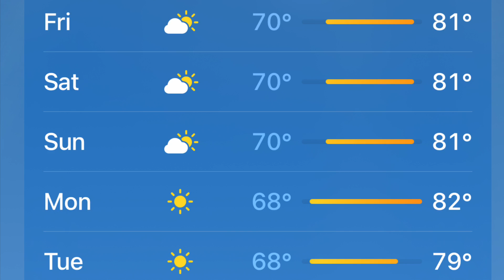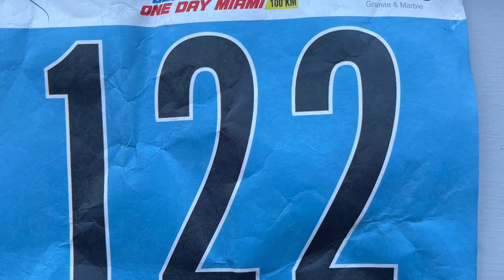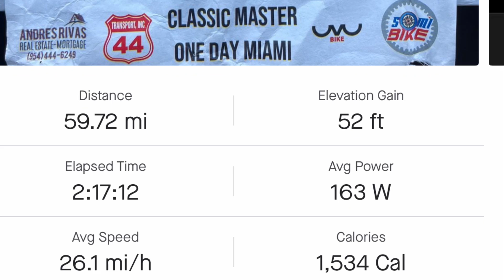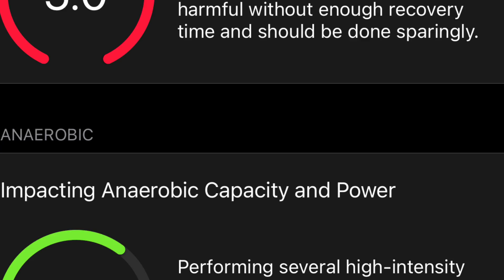Classic Master Miami 60 mile bike road race. Cat 1,2,3 & 40 plus combined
Went down to Miami for my birthday week with teammate Super Dave Osborne, February 24th for R&R / warm weather training and we were happy this race was on the weekend we were there. We both registered for the 40 plus which was combined with the Cat 1,2,3s. This was fun and full gas. Average speed for the whole race for me was 26mph, Dave got a flat at mile 40ish. This brought memories of racing in Africa on open roads to traffic. The race was manageable if it wasn’t so early in the season, as I am not yet 100%. We dropped more than half who started and I started to cramp badly the last 5-6miles,and dropped off with 3 miles or so to go. I finished pretty decent and hope to do this again soon. I also had my TCR which has a 48 chain ring and a 12 speed sram cassette with a 10 sprocket but I think a 52 chainring would have been better. Oh well. It was fun. 🤙🏻🤙🏻🤙🏽